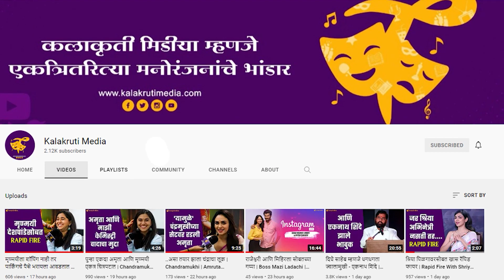'डिअर मॉली'च्या निमित्ताने गजेंद्र अहिरेंसोबत खास गप्पा | Dear Molly | Gajendra Ahire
गजेंद्र अहिरे दिग्दर्शित 'डिअर मॉली' चित्रपट १ जुलैला प्रेक्षकांच्या भेटीस येत आहे. या चित्रपटात गुरबानी गिल, अलोक राजवाडे, मृण्मयी गोडबोले, अश्विनी गिरी, लिया बॅायसेन, क्रिस्टर होल्मग्रेन यांच्या प्रमुख भूमिका आहेत. वडील आणि मुलीच्या नात्यातील अव्यक्त प्रेम यात पाहायला मिळणार आहे. यानिमित्ताने दिग्दर्शक गजेंद्र अहिरेंसोबत मारलेल्या गप्पा.